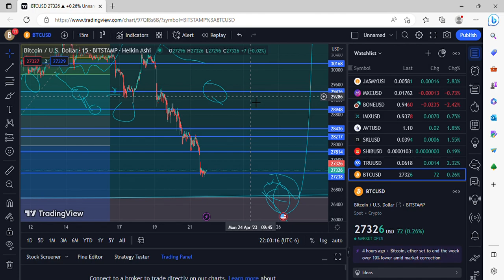BITCOIN FRIDAY NIGHT UPDATE I LOVE SALES